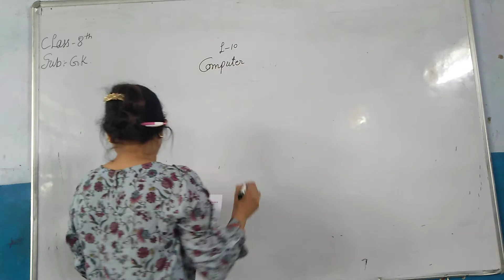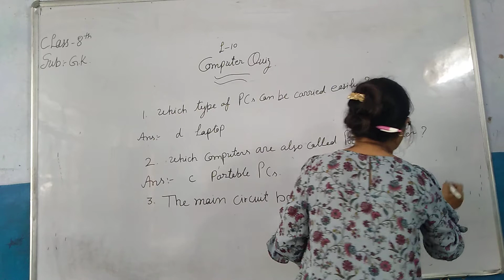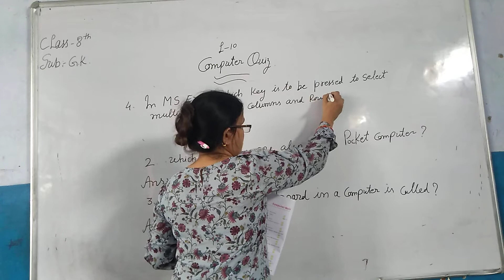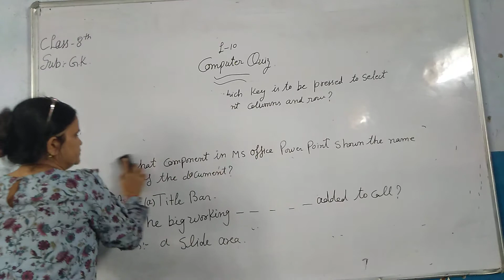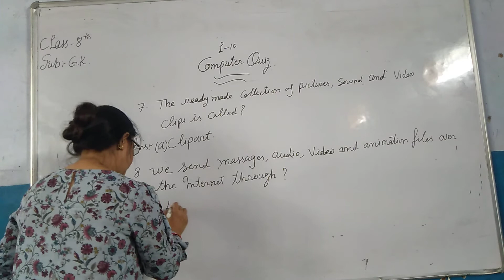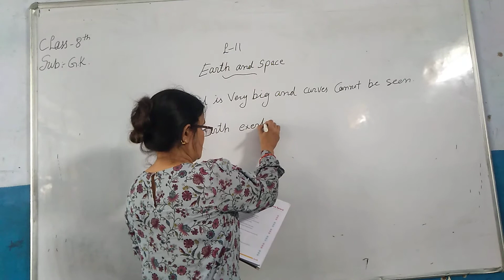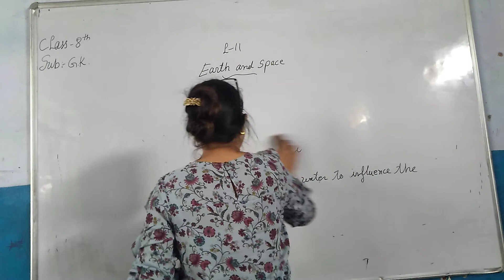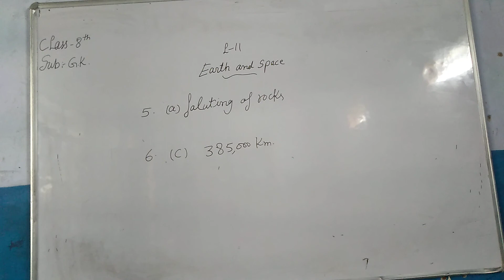8th GK Part 3